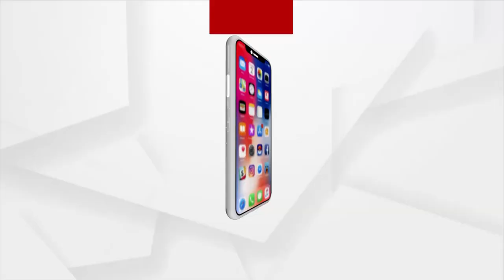ଓଡ଼ିଆ ଜାତି ଓ ଗୌରବ ପାଇଁ ବିଜେପି ସରକାର ଯାହା କରିଛନ୍ତି ତାହା ପ୍ରସଂଶନୀୟ ।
ଓଡ଼ିଆ ଜାତି ଓ ଗୌରବ ପାଇଁ ବିଜେପି ସରକାର ଯାହା କରିଛନ୍ତି ତାହା ପ୍ରସଂଶନୀୟ । ସ୍ୱାଧୀନତାର ୭୦ବର୍ଷ ମଧ୍ୟରେ କୌଣସି କେନ୍ଦ୍ର ସରକାର ଏଭଳି ପଦକ୍ଷପ ନେଇନଥିଲେ ।